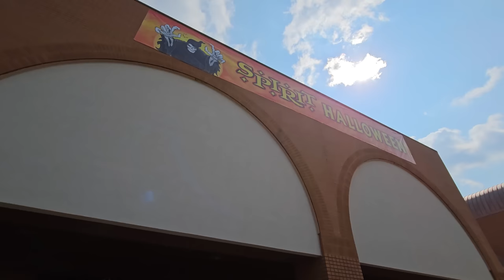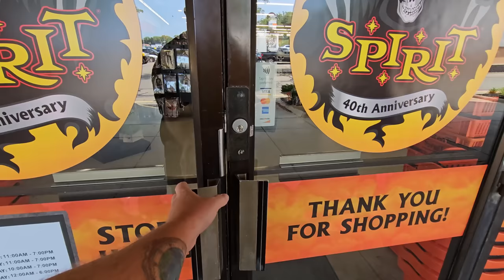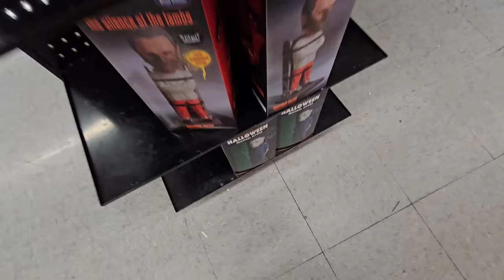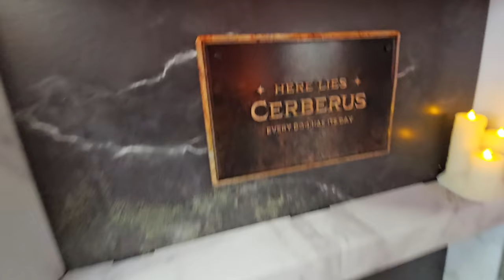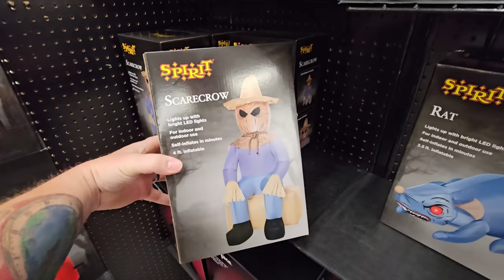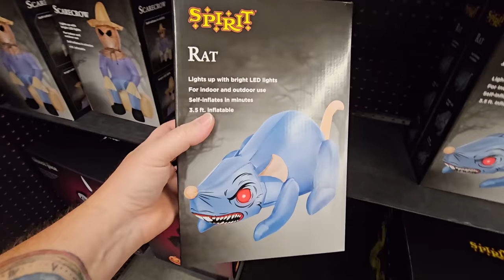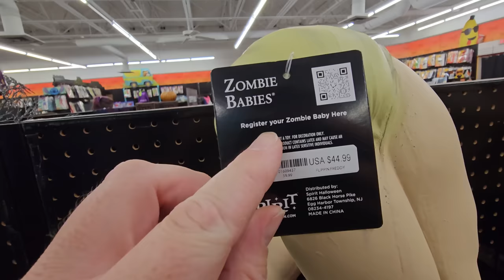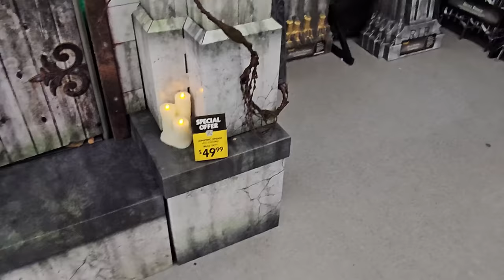SPIRIT IS OPEN !! SPIRIT HALLOWEEN 2023 INSIDE ABANDONED TUESDAY MORNING in NORTH CANTON OHIO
Today we are checking out the newly opened Spirit Halloween in North Canton Ohio!
2023 Store 2